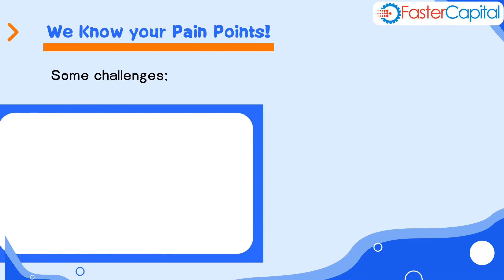Analyze your Market: FasterCapital’s Service for Startups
Market research service is part of our Raise Capital, Technical Cofounder, Idea to Product and Grow your startup programs. We help you perform market research for your startup. We help you identify potential competitors and customers. We analyze the current market trends in order to have an insight about the demand and need for your product or service and meet the market needs.